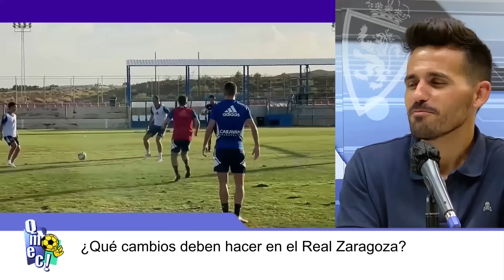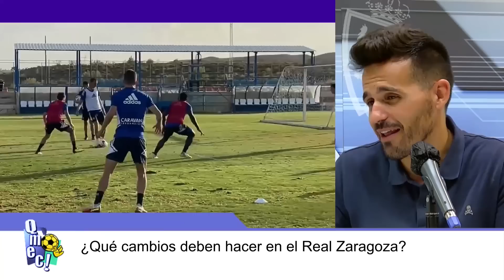¿LO DE TORRECILLA ES UN CHISTE? | ¡Qué Me Estás Contando! | Miércoles, 31/08/2022